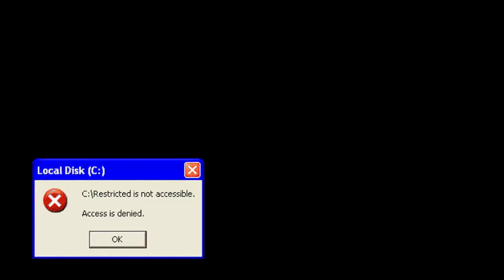300% PROOF OVERALL & GOOD RECORDS DON'T MATTER on nba 2k19 *RAClST EXPOSED*